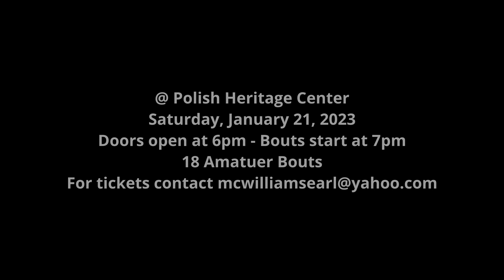Earl Boxing Promo January 2023